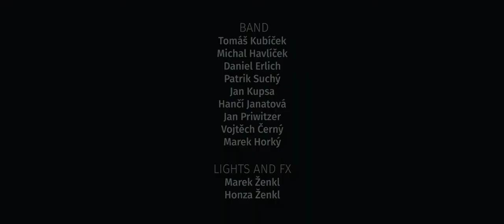🎶 NO HEADACHE 🎶 the best music band for your wedding in Prague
Hned několik umělců v akci! Nové promo je venku a vy je nyní můžete rezervovat na svůj ples, svatbu, narozeniny, ilegální tehcnopárty - jednoduše kamkoliv kde Bejby nemá zůstat sedět v koutě!
Video: Forpix videography
Kamera: Luboš Konečný, Mates Skitter, Jaroslav Kruliš
Tanečnice: Lucie-Anna Zatloukalová
Taneční skupina: Funky Dangers a Adéla Marková
Světla a Efekty: Marek Ženkl a Honza Ženkl
Místo: Dvůr Perlová voda
Foto: Jaromír Zubák / Photography